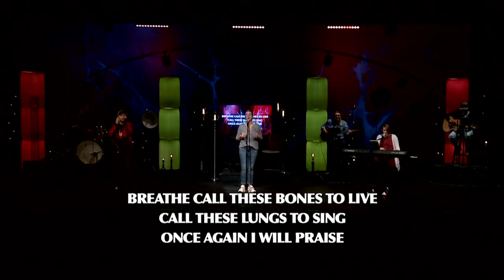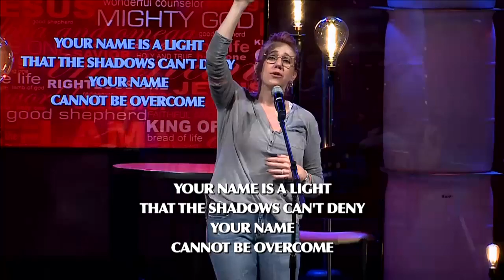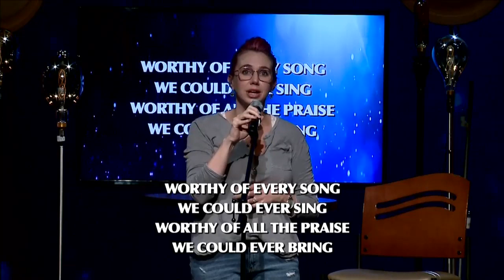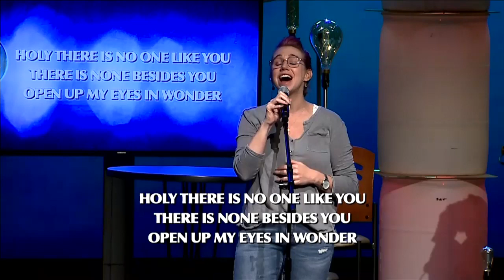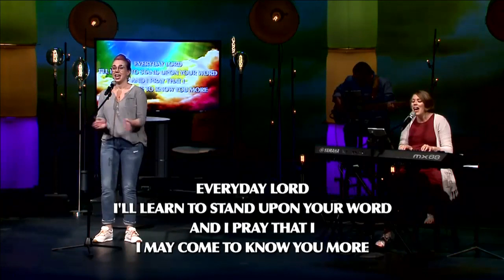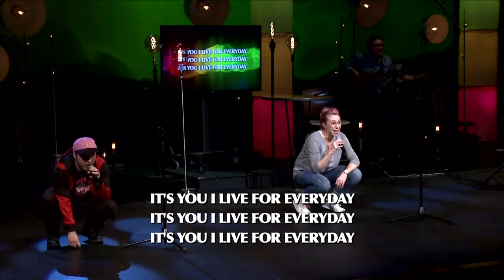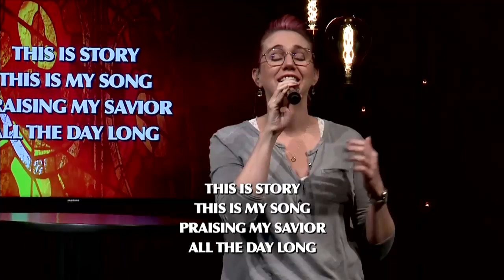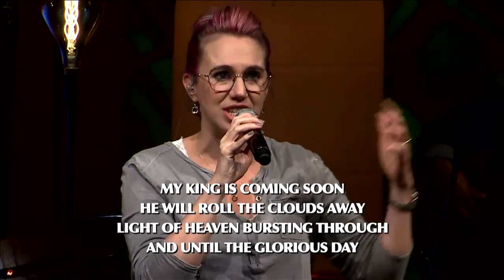04-18-2020 Worship Set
Tremble, Buid My Life, Everyday, Blessed Assurance